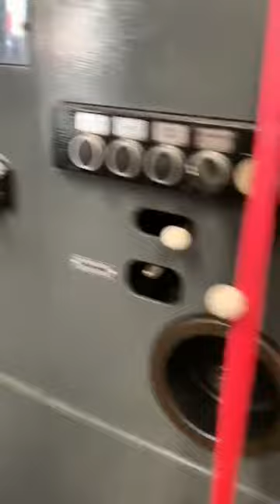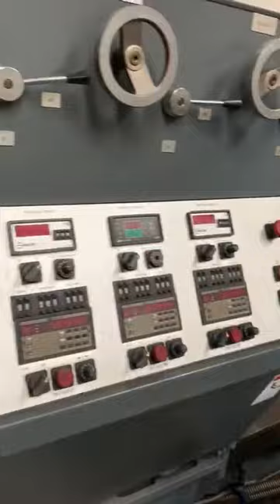Heidelberg SBD with Steuer Hot foil stamping unit for sale